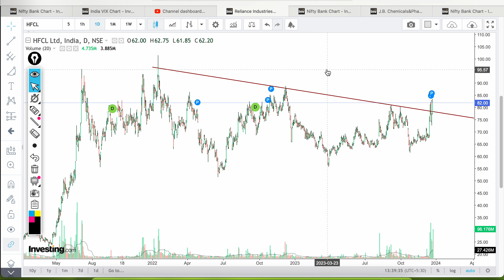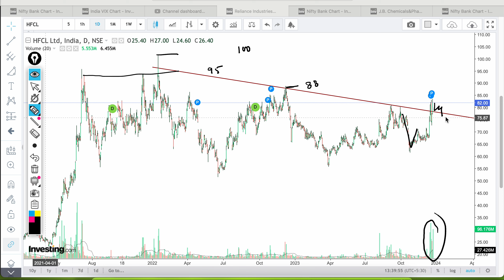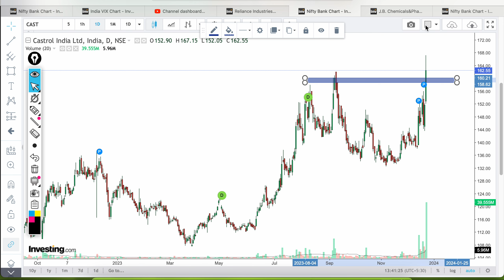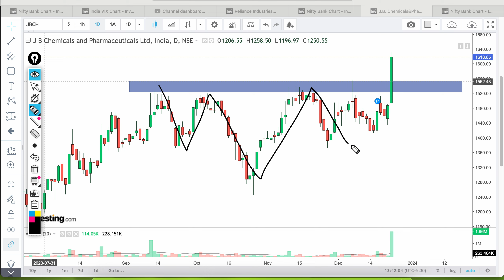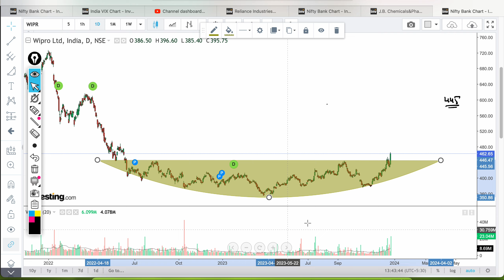Best Stocks to trade next week 26 - 29 Dec I breakout plus volume stocks